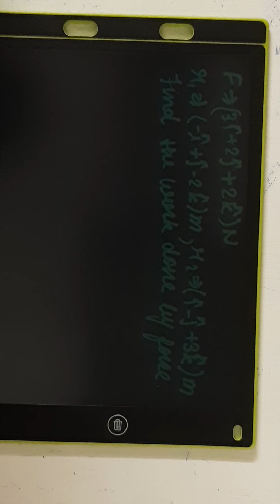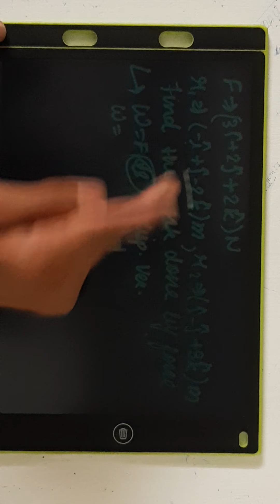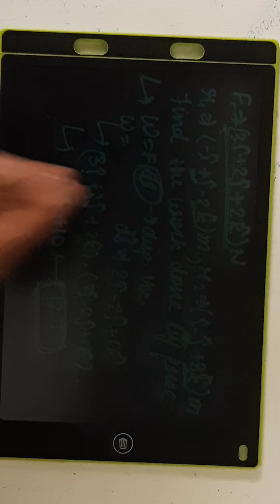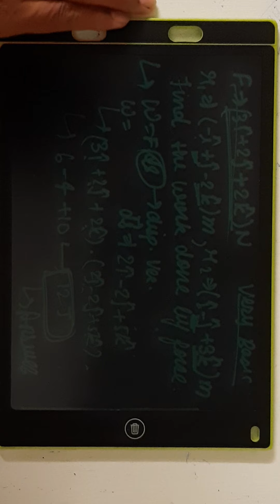3) WEP | BASIC ILLUSTRATIONS ON WORK DONE BY A FORCE | PART-1